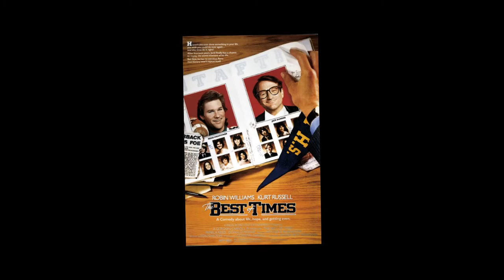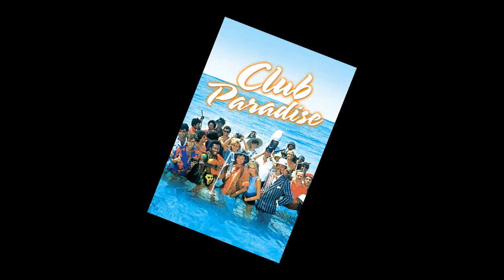Robin William's Filmography | Comedy Part 1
0:00 - Popeye
1:01 - The Survivors
2:50 - The Best of Times
4:07 - Club Paradise
4:51 - Good Morning; Vietnam
6:38 - Cadillac Man
7:45 - The Birdcage
9:22 - Father's Day

Unlike with Nicolas Cage, Martin Scorsese, and Leonardo DiCaprio's Filmography. I'm starting Robin William's filmography from the anniversary then ending it somewhere in December. I don't know much about Robin Williams. Only thing I know is that he pasted away and was beloved because he just wanted to make people laugh. Haven't seen a movie from him at all so I'm going in completely blind for his filmography.